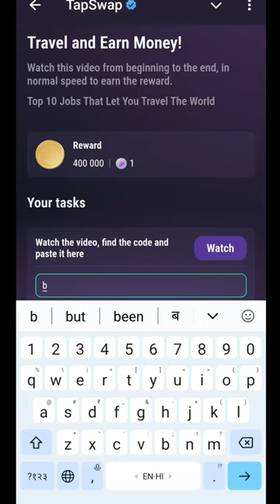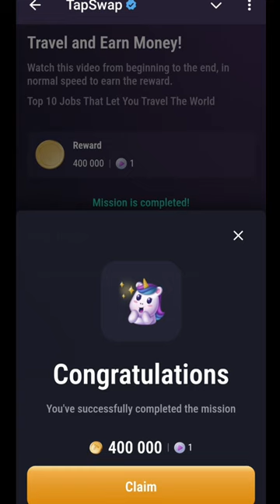Travel And Earn Money Tapswap Code | Travel and Earn Money 14 August Tapswap Code